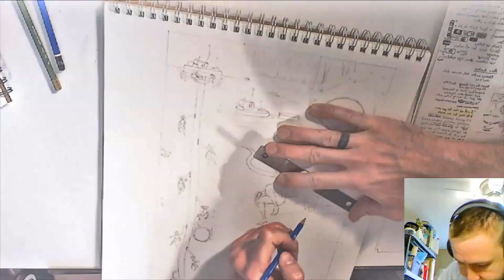Dry Blood Comic Page Pencil Illustration Page 2 Part 3